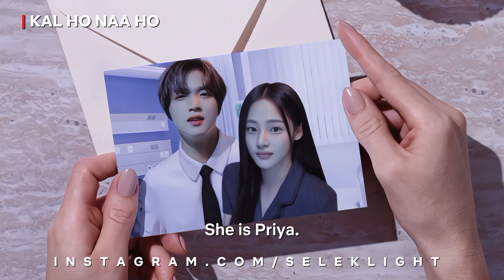Kal Ho Naa Ho | Haechan, Giselle, and Jeno.